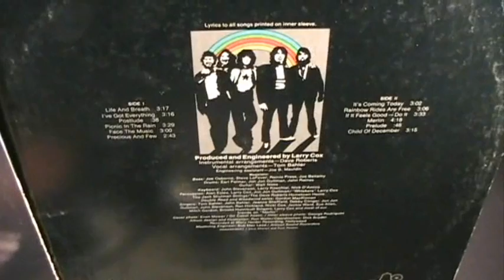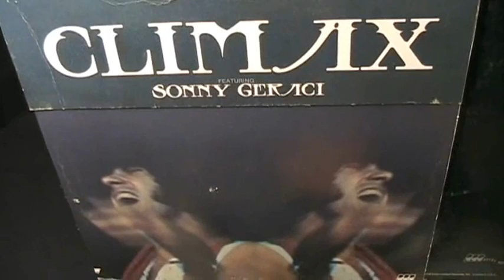Climax - Precious & Few (studio version) - [STEREO]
A Superb Pop Top 40 Classic From 1972. Produced By The Late Larry Cox, Who Was Responsible For Showcasing The Smooth Voice Of Sonny Geraci And Incorporating The Beautiful, Lush Orchestration. "Precious & Few" Is A Textbook Example Of How To Make A Timeless, High Quality Hit Record. Hear it on internet radio